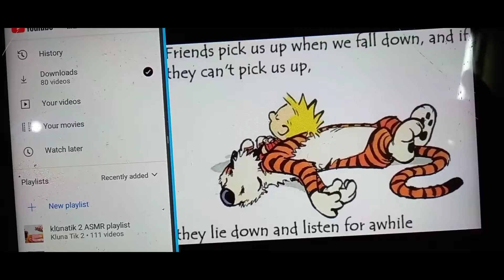Calvin and Hobbes 🧒🐯music credit- New Vibes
Calvin and Hobbes 🧒🐯. best friends forever ❤. Calvin a small boy treats his toy tiger as his real friend...The tiger becomes alive in his imagination. They are Indispensable. Fighting , quarreling, hating each other but the most important miracle is they are inseparable 🥰. When a friend is around who cares about all other things in the world...